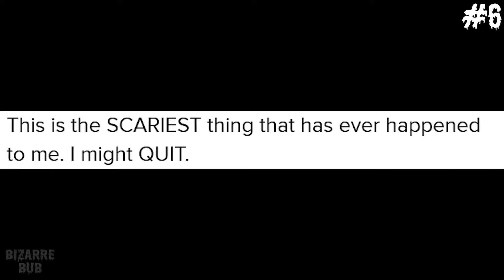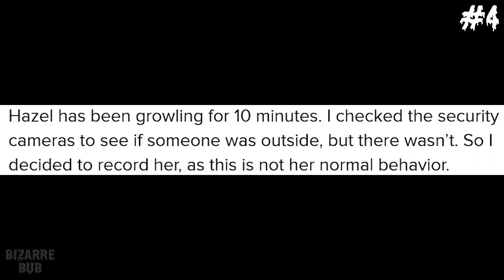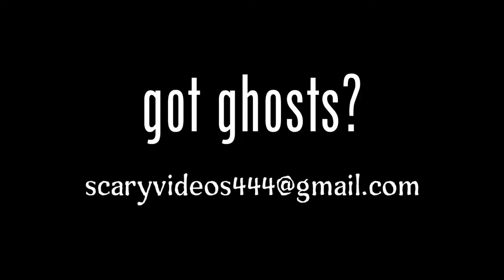Scary Compilation (Volume 2)